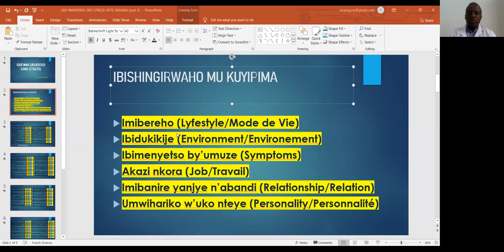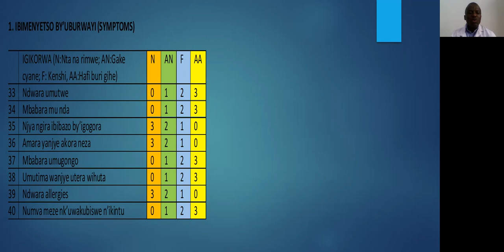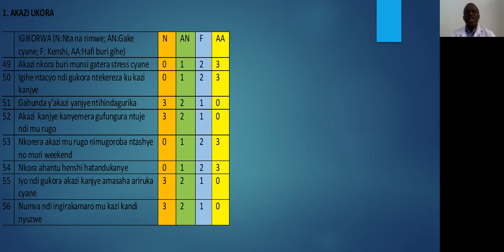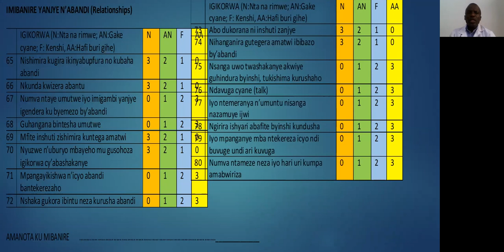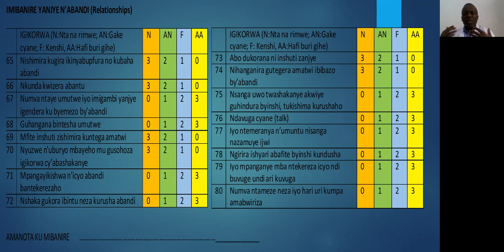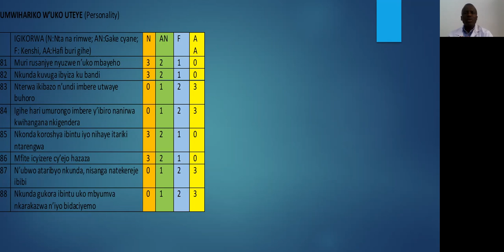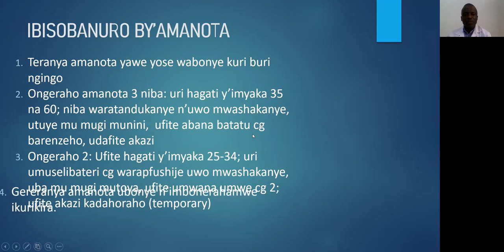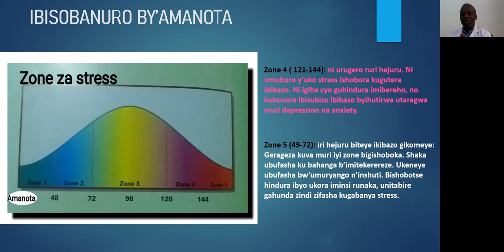WAMENYA UTE URUGERO RWA STRESS UFITE (Part 2)